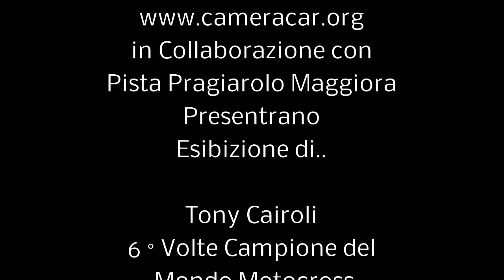Tony Cairoli - Camera Car Autocross Esibizione Rally Show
Tony Cairoli Camera Car Rally Show Pista Autocross Maggiora - OnBoard RallyCross